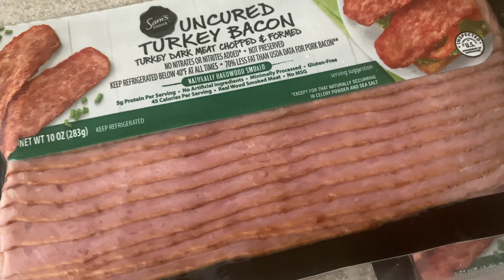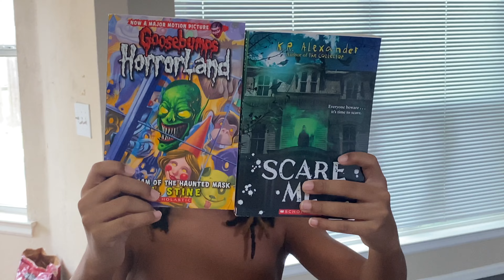VLOG| Breakfast+New Books |Making Root Beer Floats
Thank you for watching my weekly vlog with my family of 6. stay tuned for more food hauls and meal ideas for big families, single moms , stay at home moms . comment down below any meal ideas or recipes you would like to see the family or mom cook . any suggestions you have for shopping for a big family . don't forget get to like , comment , sub and JOIN THE JEFAMILY💜

Quan's IG:OSRQUAN

kia's:kiajoness_
quan: osrquan